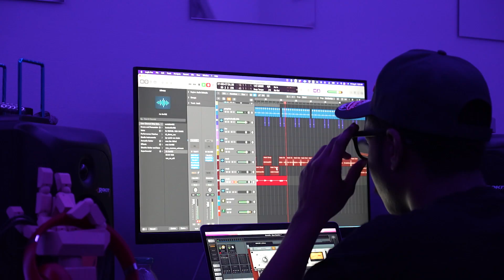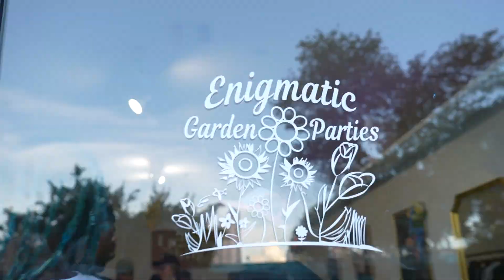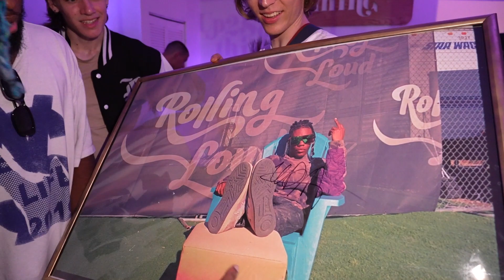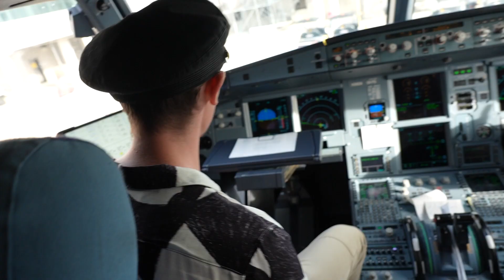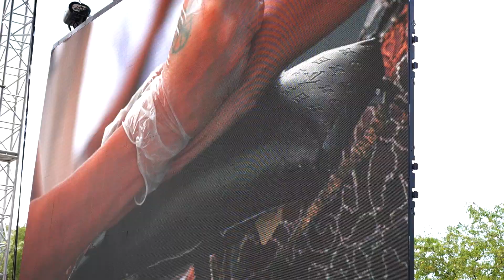whiterosemoxie - SERAGODDA LIFE 3.6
Shot & Edited by @wangfilms